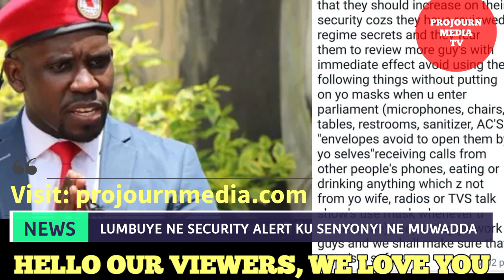Fred Lumbuye Ne security alert! Joel Senyonyi ne MUWADDA nkunyinji Giwunye Mweteleze entabula yamwe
Lumbuye ne Alert EyOkugula Segirinya Muhammad Avve mu Bobi wine Alyooke Ateebwe ngabayita mu Deputy
Fred Lumbuye security alert Okulabula Shamim Malende Olukwe lwokumugula ABa state House katego
Fred Lumbuye, Amajje Ga Museveni Gagala Abakaramoja Bebakutte nemundu Bagambe nti Za Bobi wine bwino